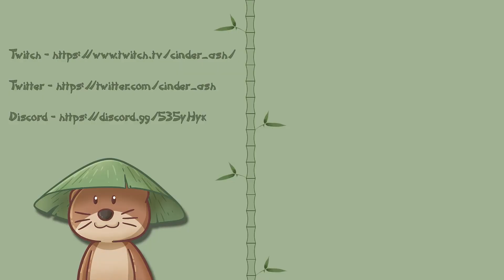Cinder BRRRGH-alizes some Cog Bldgs! | Toontown Rewritten Ironman EP 18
All puns aside, there is a LOT of bldg runs this episdoe!

Edited by TrueWarrior08